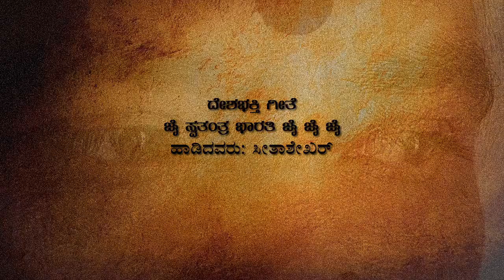ದೇಶ ಭಕ್ತಿ ಗೀತೆ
ದೇಶಭಕ್ತಿ ಗೀತೆ
ಜೈಸ್ವತಂತ್ರ್ಯ ಭಾರತಿ ಜೈಜೈಜೈ
ಜೈಸ್ವತಂತ್ರ್ಯ ಭಾರತಿ ಜೈಜೈಜೈ
ಜೈ ಸ್ವತಂತ್ರ್ಯ ಭಾರತೀ  || ಪಲ್ಲವಿ ||
ದಿಗ್ದಿಗಂತದಲ್ಲಿ ನಿನ್ನ ಕೀರ್ತಿ ಬೆಳಗಲಿ, ಗಗನದಲ್ಲಿ ನಿನ್ನ ವಿಜಯ ಘೋಷ ಮೊಳಗಲಿ
ನವ್ಯಜೀವ ನವ್ಯಭಾವ ದಿವ್ಯವಾಗಲಿ,  ದಿವ್ಯಸ್ವರ್ಗವಾಗಿ ಬಂದು ಭೂಮಿಗಿಳಿಯಲಿ   || ಚರಣ ||

ದಿಟ್ಟಹೆಜ್ಜೆ ಇಕ್ಕುಮುಂದು ನುಗ್ಗು, ಅಂಜದೆ ಬಿರುಸುಗಾಳಿಗೆದೆಯನೊಡ್ಡಿ ಸಾಗು ಅಳುಕದೆ
ಮುಂದೆಸಾಗು ಸಾಗುಮುಂದೆ, ಸಾವಿಗಂಜದೆ ಮುಂದಕಿಟ್ಟ ಹೆಜ್ಜೆಯನ್ನು ಹಿಂದೆ ತೆಗೆಯದೆ  || ಚರಣ ||

ನಿನ್ನ ಮಾರ್ಗ ವಿಶ್ವಕ್ಕೆಲ್ಲ ರಾಜಮಾರ್ಗವು, ನಿನ್ನ ಕರುಣೆ ವಿಶ್ವಕ್ಕೆಲ್ಲ ಚಿರಂಜೀವವು
ಮಾತೃಭೂಮಿ ನಿನ್ನಕರೆಯು ನನಗೆ ಮಾನ್ಯವು, ಮಾತೃಭೂಮಿಗಾಗಿ ದುಡಿಯೆ ಮಹಾಭಾಗ್ಯವು
ಜೈಸ್ವತಂತ್ರ್ಯಭಾರತೀ

ಸುಮಾರು ಮೂವತ್ತೈದು ವರ್ಷಗಳೆ ಕಳೆದಿರಬೇಕು, ನಾನು ಹಿಂದೂಸ್ತಾನಿ ಸಂಗೀತ ಕಲಿಯುವ ಸಂದರ್ಭದಲ್ಲಿ , ನನ್ನಗುರುಗಳಾದ ವೀರಪ್ಪಬಡಿಗೇರಿಯವರು ಕಲಿಸಿದ ಗೀತೆ ಇದು. ಅವರು ಈಗ ಯಾವ ಊರಲ್ಲಿದ್ದಾರೋ ತಿಳಿಯದು. ಅವರಿಗೊಂದು ನಮಸ್ಕಾರ ಸಲ್ಲಿಸುತ್ತಾ  ಹಾಡಲು ಪ್ರಯತ್ನಿಸಿದ್ದೇನೆ.